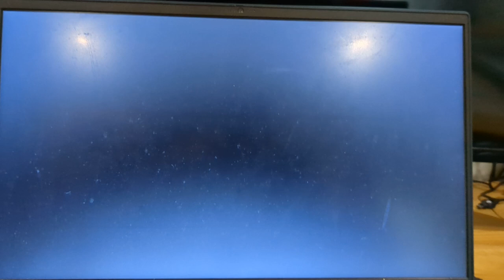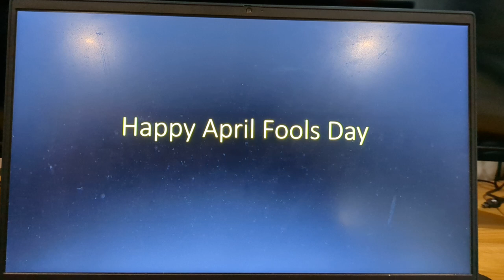David/Thomas PowerPoint Presentation: Sodor Short: Prank (Remake)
This is no joke, In honor of April Fools Day I have done a remake of Victor Tanzig's Sodor Short: Prank

Thomas and Friends is owned by Mattel and Hit Entertainment
Eric and Drollan are owned by WildNorWester3D
Audio by Victor Tanzig

Also To Heck with COPPA